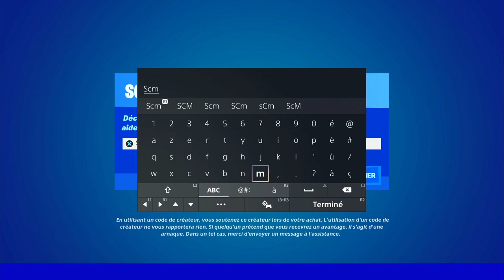VISITER DIFFÉRENTS LIEUX DITS EN UNE SEULE PARTIE FORTNITE, ASTUCE COMMENT VISITER 5 LIEUX DIT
▬▬▬▬▬▬▬ • BIENVENUE 😍 • ▬▬▬▬▬▬▬

▬▬▬▬▬▬▬ • PARTENAIRES 💪 • ▬▬▬▬▬▬▬

👉StealthGamer:
"SOISCOOLMEC"
"STRIKESOISCOOL"

TikTok "SoisCoolMecYTB"
👻Snapchat "soiscoolmec"

.▬▬▬▬▬▬▬ • TOP DON 💰 • ▬▬▬▬▬▬▬

▬▬▬▬▬▬▬ • MUSIQUE OUTRO 🎵 • ▬▬▬▬▬▬▬